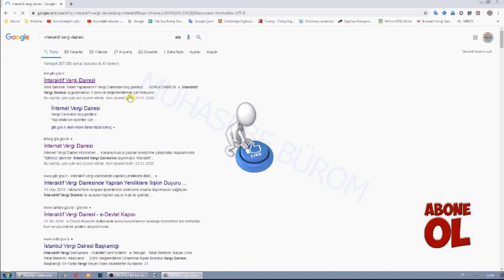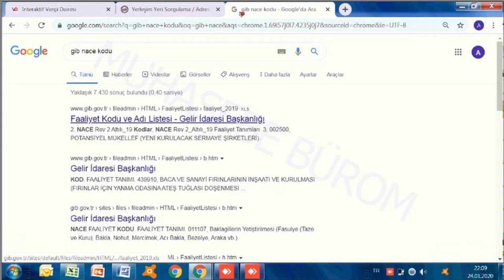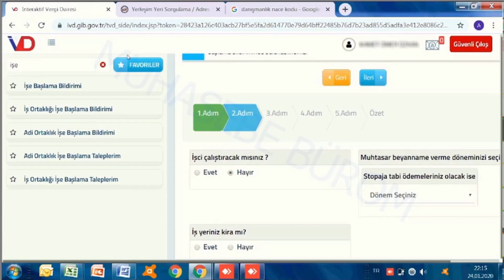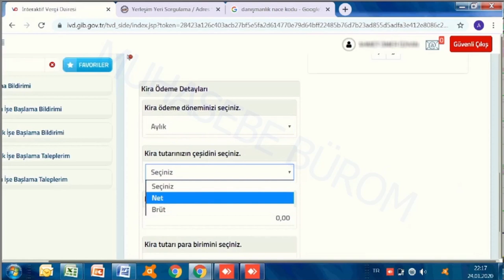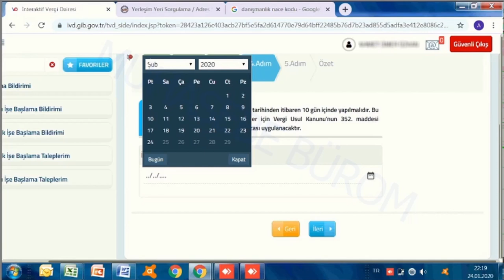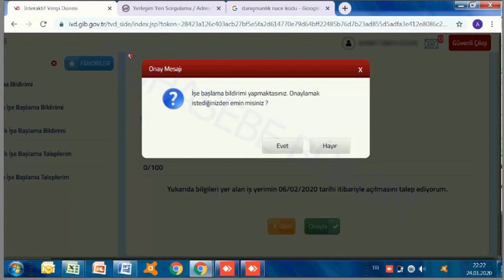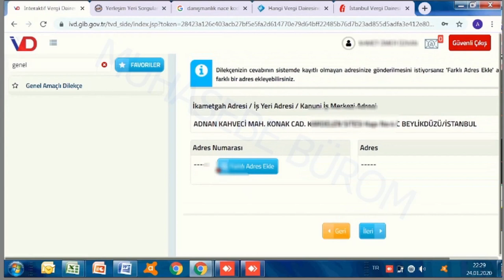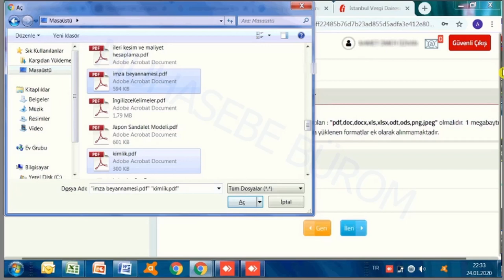İnteraktif Vergi Dairesi'nden Maliye İşe Başlama Dilekçe Veriyoruz.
Merhaba, ben Merve,
Muhasebe Bürom, 27 yıllık bir geçmişe sahip bir mali müşavirlik ofisidir. Ofisimizde uzmanlaşmış bir kadro mevcuttur. Youtube da ve UDEMY'DE çalışmalarımız bulunmaktadır. UDEMY'DE, yayımlaya kurslar,  uzman ekip tarafından titizlikle hazırlanmaktadır.  Teoriden uzak, uygulamamızda olan konuları sizlerle paylaşacağız. UDEMY'DE soru cevap bölümünden karşılaştığınız sorunları bizlerle paylaşmanız durumunda, uzman ekibimiz sizlere yanıt veriyor olacaktır.

UDEMY platformunda şahıs şirketinizi oturduğunuz yerden kurabileceğiniz profosyonel bir kurs çalışma hazırladık. Üstteki adresten çalışmaya ulaşabilirsiniz.
Bu çalışma ile:
-Hiç muhasebe bilgisi olmadan, bir şahıs şirketinin maliyeye gitmeden internet üzerinden açılışını verebileceksiniz.
-Vergi levhasınızı kendiniz oluşturabileceksiniz.
-BAĞKUR priminden kurtulmanın yollarını öğreneceksiniz.
-Kira stopaj vergisinden kurtulmanın yollarını öğreneceksiniz.
-Devletten para desteğini nasıl alacağınızı öğreneceksiniz
-Şahıs şirketi ile Limited ve Anonim Şirket arasından farkları öğreneceksiniz.
-Kimin üstüne maliye kaydı açılırsa, daha avantajlı olacağını öğreneceksiniz.
-Belkide maliye kaydı gerektirmeden, muafiyetlerden yaralanıp satış yapabileceksiniz.
-Maliye açılış kapanış maliyetlerini öğreneceksiniz.
-Kira sözleşmesinde vergisel kilit noktaları öğreneceksiniz.
-"Fatura bastırmanız gerekiyor mu?" "Yazarkasa pos cihazı almak zorunda mısınız?" gibi soruların cevabını öğreneceksiniz.
-Ticaret Odasına mı yoksa Esnaf ve Sanatkar Odasına mı kayıt olmanız gerektiğini öğreneceksiniz.
Kısacası maliye kaydı yapamadan evvel mutlaka bu kursa katılmalısınız.

Bu kanalın amacı, genel muhasebe alanında hiç deneyimi olmamış veya daha yeni başlayan öğrenci, stajyer ve yardımcı elemanlar için eğitim materyalleri oluşturmaktır.
Teşekkür ederim.